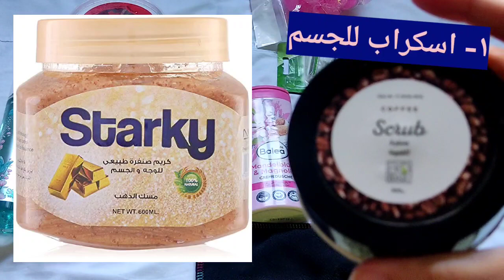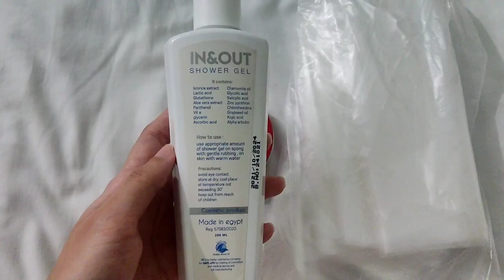روتين الاستحمام والعناية الشخصية 🚿🪒 | روتين للعروسة 👰🏼‍♀️ | Shower routine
روتين الاستحمام بالكامل والعناية الشخصية.في هذا الفيديو سنتعرف على روتين كامل بالخطوات للاستحمام وطريقة الحمام المغربي بالتفاصيل وروتين كامل للعروسة.